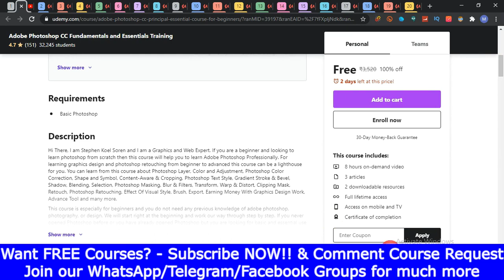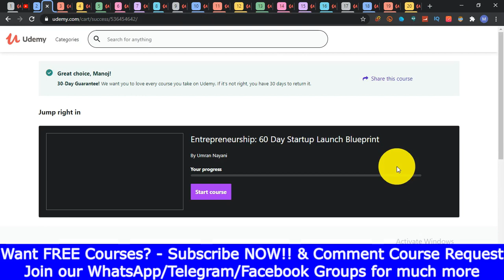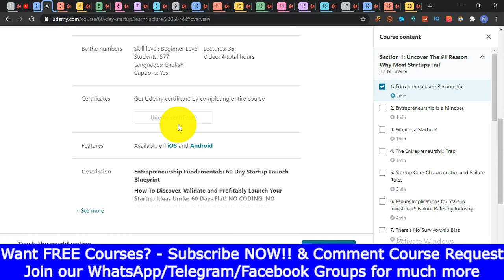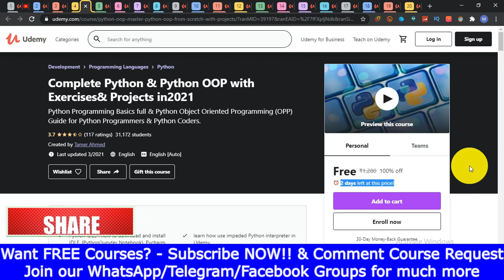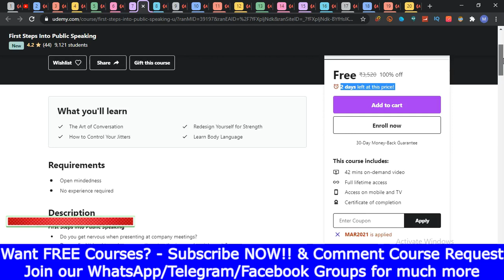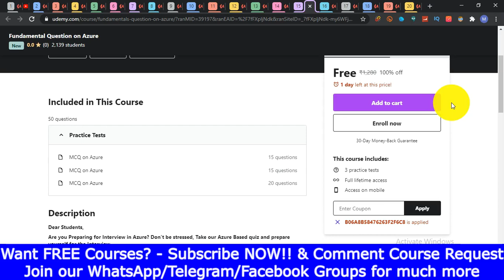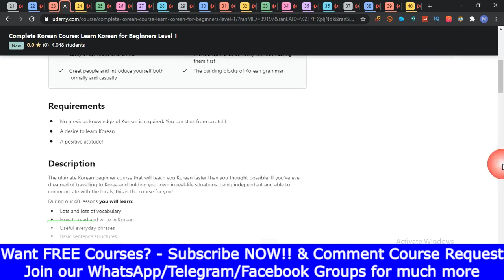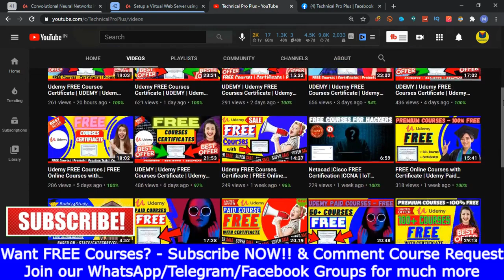UDEMY | Udemy FREE Courses Certificate | Udemy Coupon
UDEMY | Udemy FREE Courses Certificate | Udemy FREE courses | Udemt FREE Courses Certificate

Topics ,
udemy courses cracked,
udemy courses c programming,